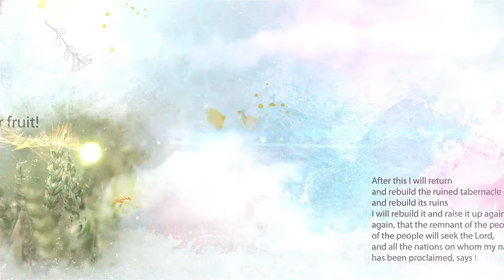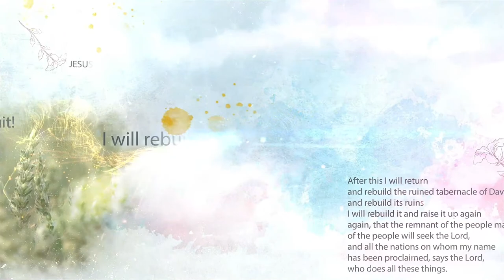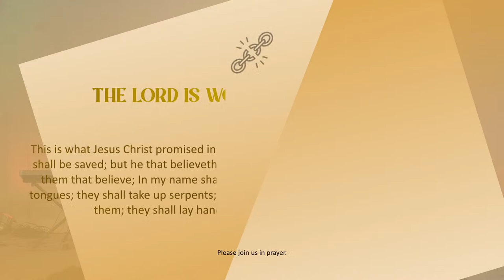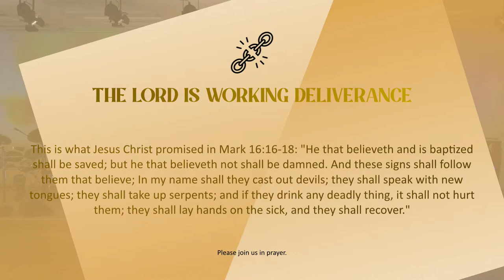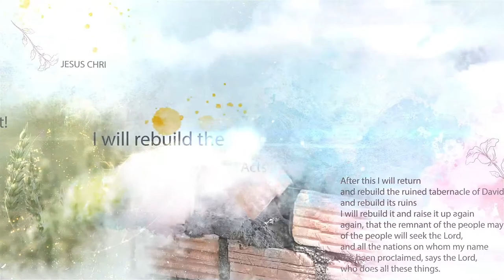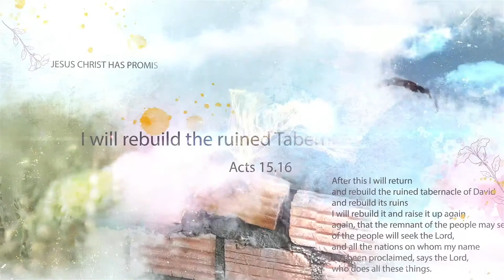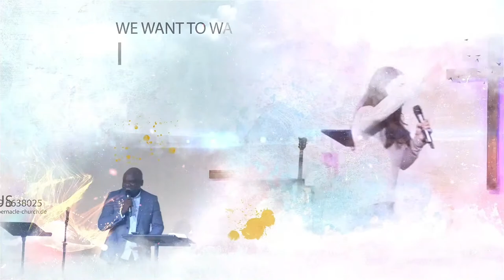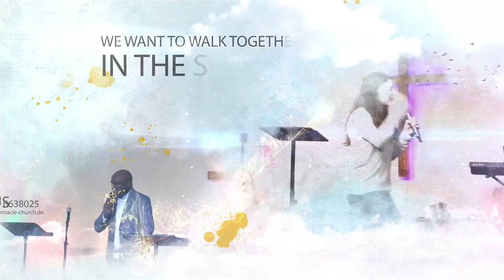Healing & Deliverance Part 1 – Powerful and Exciting Seminar 2023 in Mannheim, Germany LIVE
Healing & Deliverance Part 1 – Powerful and Exciting Seminar 2023 in Mannheim, Germany LIVE with Prophet Parfait Moise Mangock.
In today's seminar part we want to praise Jesus again and listen to what he tells us. He came out of the grave 2000 years ago - what about YOU? Unfortunately, many Christians still live in depression, addictions or are under foreign control. But healing and deliverance are possible! Be there and learn more about it! Come with an open heart and let the Holy Spirit change you!

▬ ABOUT US ▬▬▬▬▬▬▬▬▬▬▬▬▬▬
🔥 We are a Christian Pentecostal Church in Mannheim, where Jesus is the center and the Holy Spirit is in charge. God gave us the vision and mission according to Acts 15, 16, "After this I will return and rebuild the ruined tabernacle of David, and its ruins I will rebuild and raise it up again."
🔥 The miracles and signs of the children of God are in our midst according to Mark 16, 17 - 18:
"But these signs will accompany those who have believed: In my name they will cast out demons, they will speak in new tongues, serpents they will lift up, and if they drink anything deadly, it will not hurt them; they will lay hands on the sick, and they will be well."
🔥 Be there and experience the power of God in the church week after week: captives are set free, the sick are healed, the blind see and the lame walk!

▬ OUR PROGRAM OF THE WEEK ▬▬▬
📺 Tuesday: From 07.00 pm Prayer
📺 Thursday: From 07.00 pm Teaching
📺 Saturday: From 09.30 am Deliverance & Healing (every 2-3 weeks)
📺 Sunday: From 09.30 am Worship Service
🎁 The whole program LIVE on our YouTube channel!

▬ ADDRESS ▬▬▬▬▬▬▬▬▬▬▬▬
💒 Tabernacle Church Germany - Gutenbergstraße 39, 68167 Mannheim, Germany.

▬ GIVE ▬▬▬▬▬▬▬▬▬▬▬▬▬▬
🌾 For the vision God has given us (e.g. production of Christian films, Christian TV & radio stations) we appreciate any financial support

Be abundantly blessed!

Live Church Service Mannheim
Sunday Church Service Mannheim
Sunday church live